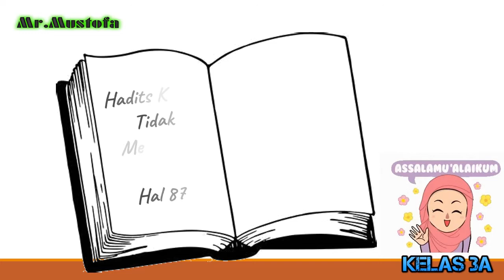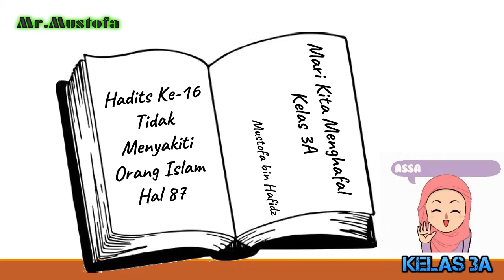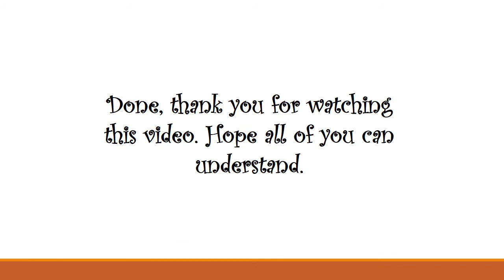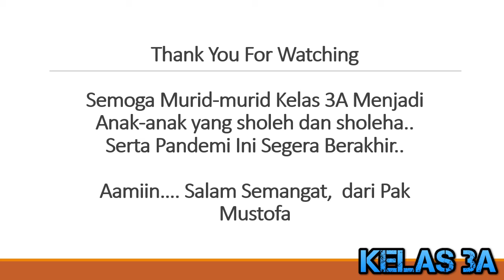HAFALAN HADIST-HADIST PENDEK || 16 TIDAK MENYAKITI ORANG ISLAM HAL 87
HAFALAN HADIST-HADIST PENDEK SDIT . pada vide ini kumpulan hadist anak muslim yang mana kami menghadirkan salah satu bintang kelas terpilih di sekolah kami , yang mana tidak lain dan tidak buka hanya untuk menjadikan sarana dakwah buat anak-anak indonesia agar sejak dini ditanamkan jiwa semangat menghafal .semoga kita bisa meneladani hadist rasulullah SAW. Mari kita menghafal hadist-hadist pendek sehari-hari.agar sejak dini sudah mempunyai hafalan hadist. agar ilmu yang didapat bisa menuntut anak-anak kita keadalam perbuatan, baik dari segi perbuatan maupun perkataan.Aamiin

salam sehat dan sukses untuk kita generasi bangsa penerus di masa yang akan datang.